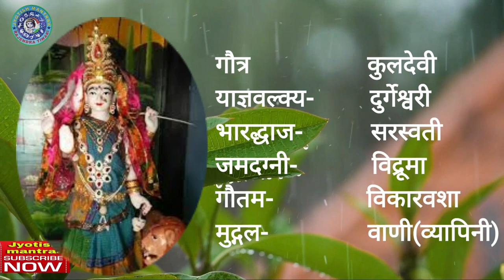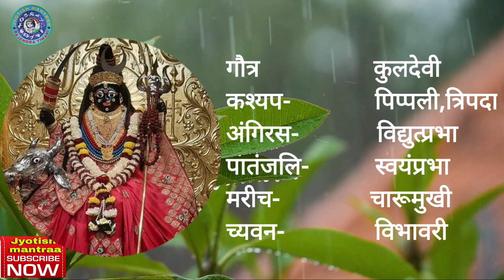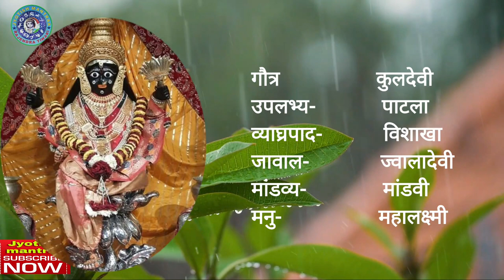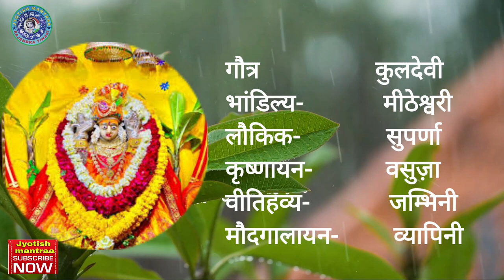गौत्र और उनकी कुलदेवी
कुलदेवी को कैसे प्रसन्न करें